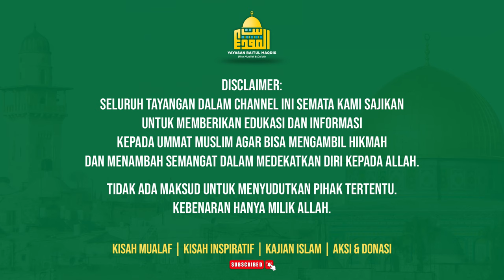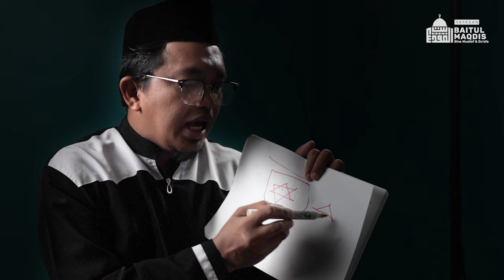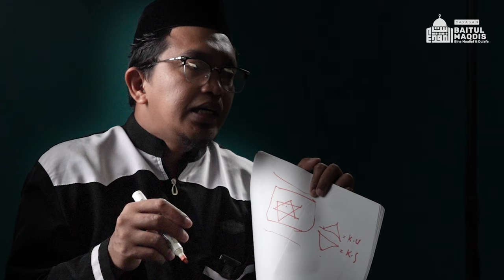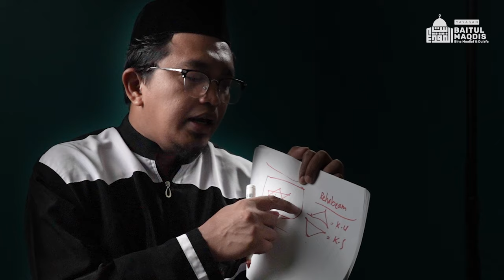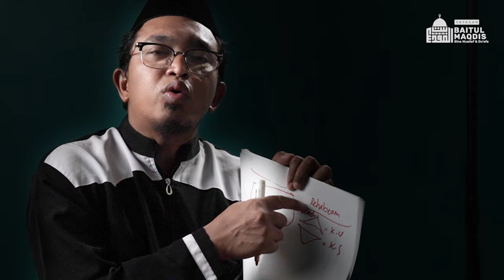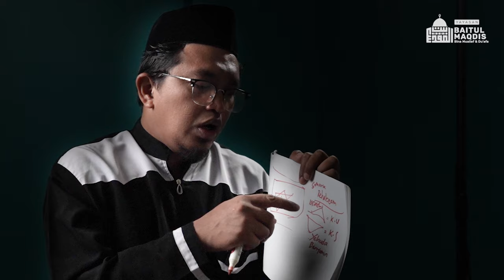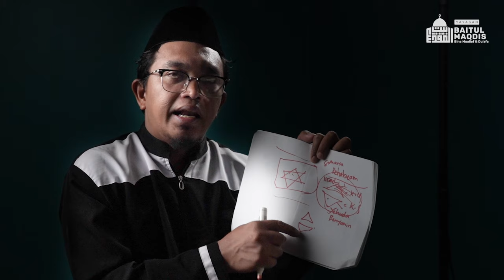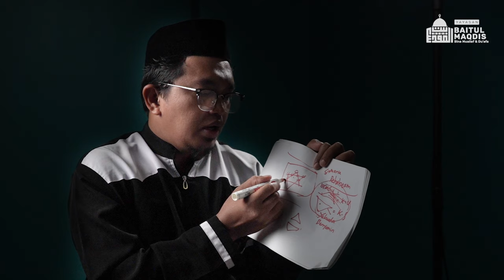3 Pantangan Seorang Penginjil | Yayasan Baitul Maqdis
Salurkan Donasi Anda Ke Rekening BSI
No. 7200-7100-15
atas Nama YAYASAN BAITUL MAQDIS.

atau
KLIK DONASI mulai RP. 5000,-

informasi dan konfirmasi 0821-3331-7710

Dilarang Menggunakan Konten Tanpa IZIN/ Persetujuan dari Pihak Kami

Tidak ada maksud untuk menyudutkan pihak tertentu.
Kebenaran hanya Milik Allah.